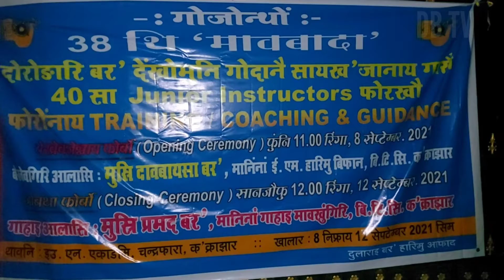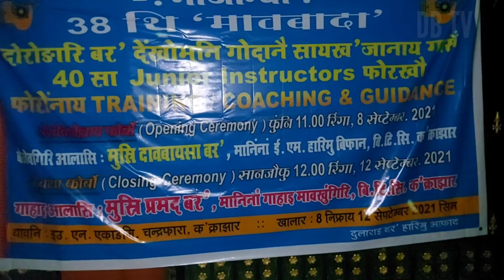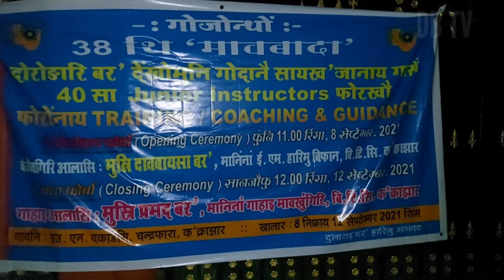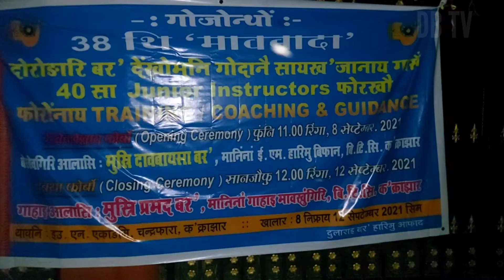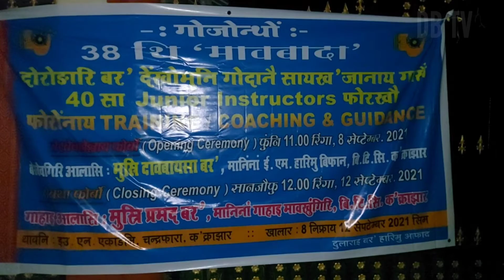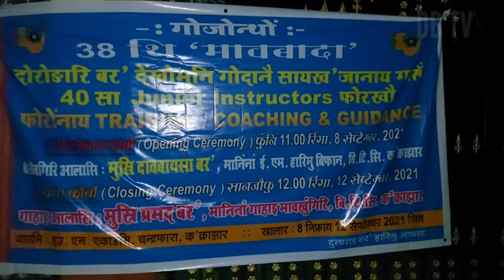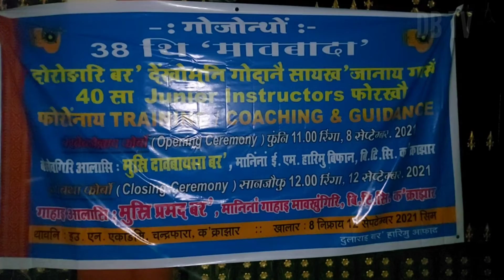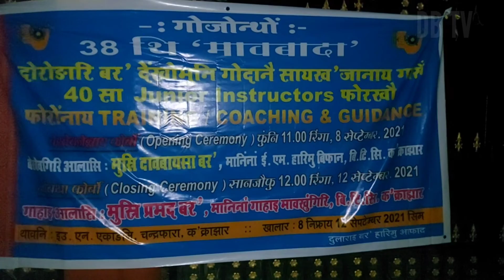जोबथा फोर्बो || 38थि मावबादा 🏢📯🎻🎶दोरोङारि बर देंखोनि गोदानै सायखजानाय सा40 instructorsफोरनि फोरोंथाइ